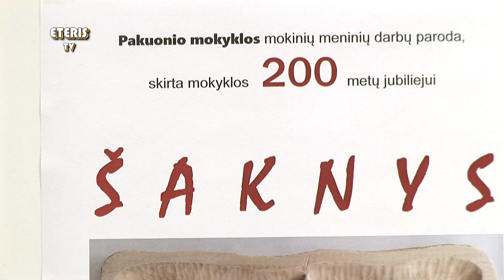ETERIS TV 2019.02.19 VŠĮ „Meninė drožyba“ patalpose - mokinių darbų paroda „Šaknys“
Vasario 13 d. VŠĮ „Meninė drožyba“ patalpose atidaryta Pakuonio mokyklos mokinių darbų paroda „Šaknys“